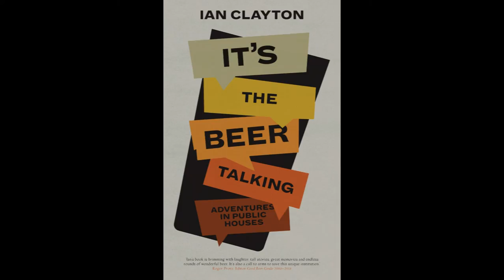Soaking It Up In The Seventies | It's The Beer Talking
Growing up in the seventies, Ian Clayton's television was soaked with images of pubs and beer. Be it beer commercials, club turns or half-soaked working-class men in situation comedies, there was no shortage of blokes dressed in polyester shirts, kipper ties and Bri-Nylon trousers supping ale.